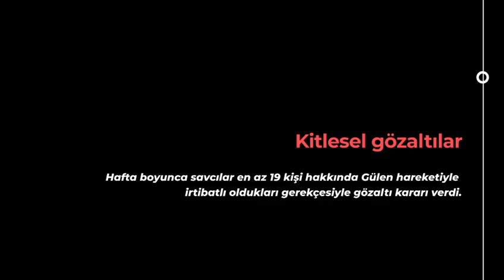Turkey Rights Monitor - Sayı 165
İnsan hakları alanında 14-20 Ağustos 2023 tarihleri arasındaki gelişmelere ilişkin bültenimiz.

İrtibat